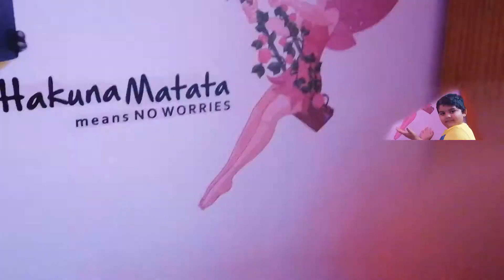Wall Poster Video Log by Aanvi & Akvira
videolog wall poster like our FB Page : Crazy Sisters Play

Follow our Instagram : crazysistersplay